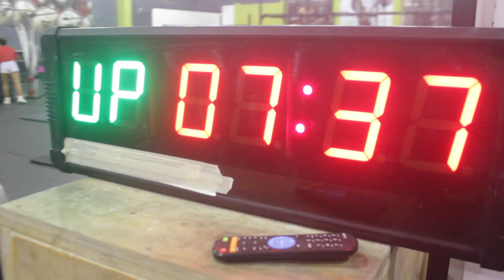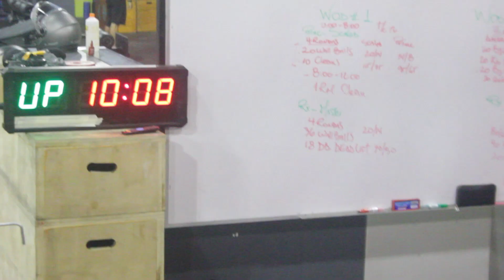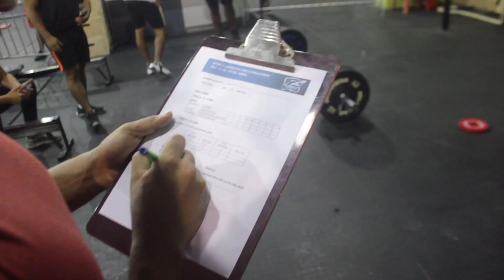COMPETENCIA DE CROSSFIT - PACIFIC CHALLENGE!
Esta vez nos fuimos al Pacific Challenge!! a descubrir la primera fecha del open. Nos divertimos muchos quédense a la espera de la siguiente fecha. Se vienen mas novedades VAMOS CON FUERZA!!